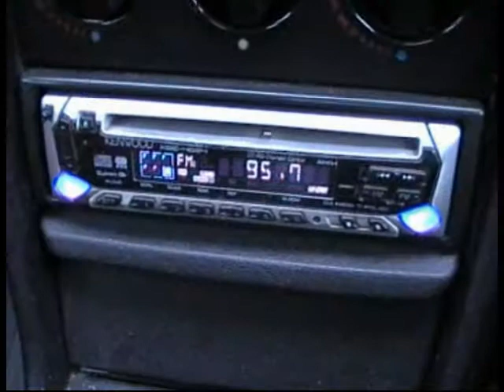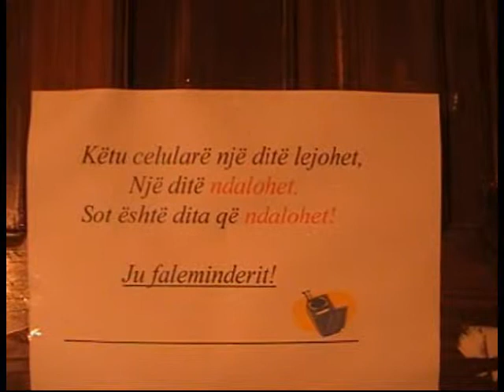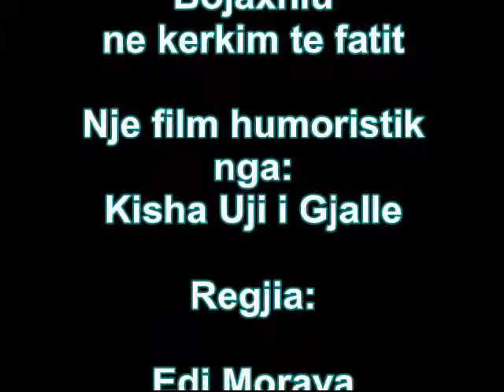Bojaxhiu ne kerkim te fatit 2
Nje film i prezantuar nga Kisha Uji i gjalle. Me aktoret:
Renato Tarushi (Aktor Protagonist), Olsi Tarushi (Artist i popullit). Kostika Gjata dhe Emiljano Myslymi. Ne bashkepunim me Geni Beqiri dhe Amarildo Halimi.Teknk ndricimi:Agim Dape. Regja:Edi Morava. Shkim te kendshem;.